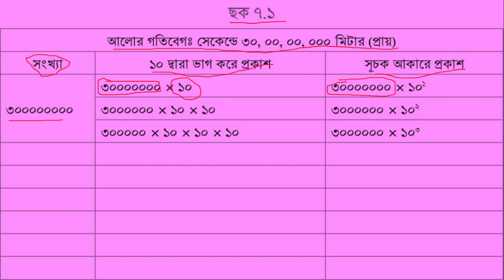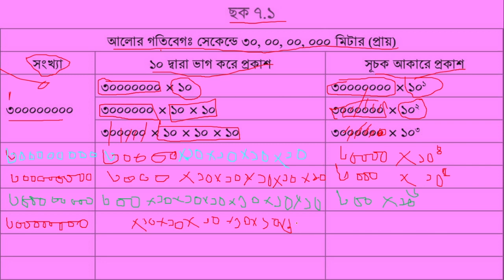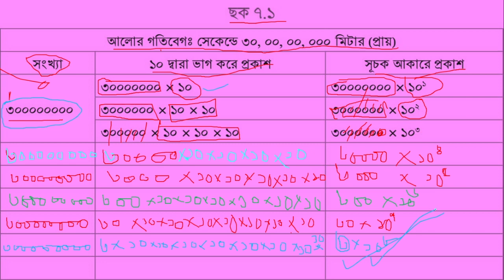নতুন বই ২০২৩ এর ৭ম শ্রেণির গণিত পৃঃ ২৯ এর ছক ৭.১ আলোর গতিবেগ প্রতিসেকেণ্ডে ৩০০০০০০০০ মিটার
এই ভিডিওতে তোমরা ৭ম শ্রেণির নতুন গণিত বইয়ের ১ম অধ্যায়ের সূচকের গল্পের সূচক সম্পর্কিত সকল সমাধান শিক্ষার্থীরা যাতে সহজে বুঝতে পারে, প্রত্যেকটি গাণিতিক সমস্যার সমাধান গুলো শিশু উপযোগী করে সমাধান করা হয়েছে। আমি মনে করি তারা খুব সহজেই প্রত্যেকটি সমাধান বুঝতে সক্ষম হবে। আপনাদের সবাইকে ধন্যবাদ।
আরো visit করুনঃ